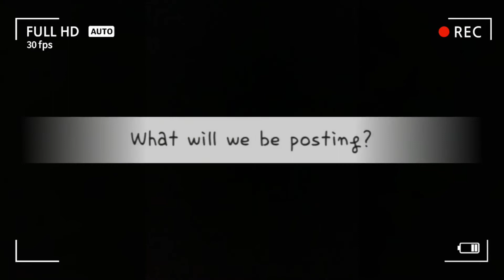Introduction || Parth Samthaan || Niti Taylor || MaNan || PaNi || Kaisi Yeh Yaariaan || TejRan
I know I know introduction should be first but circumstances were such🙈
Here’s the answer to why this channel?!